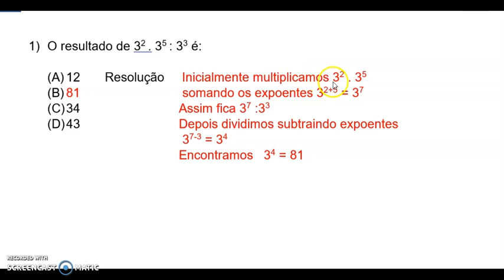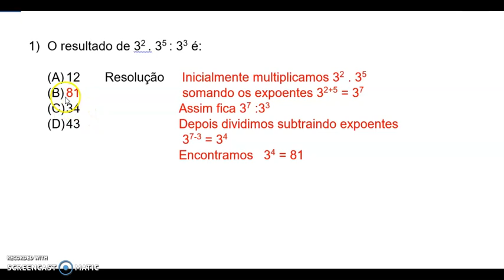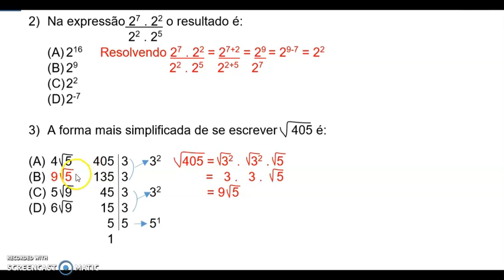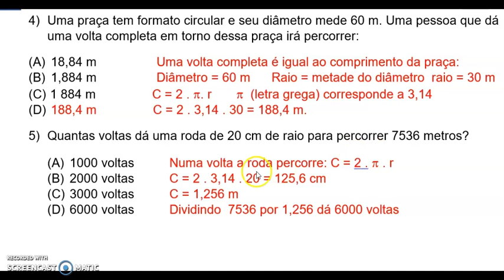9ºANO MAT CORREÇÃO AVAL OFICIAL